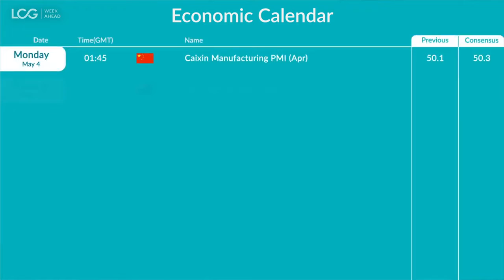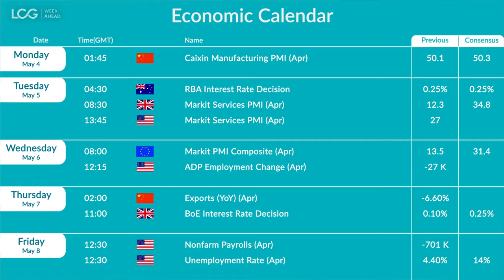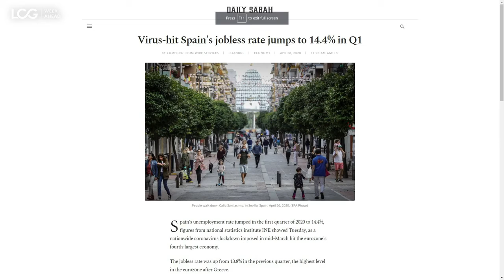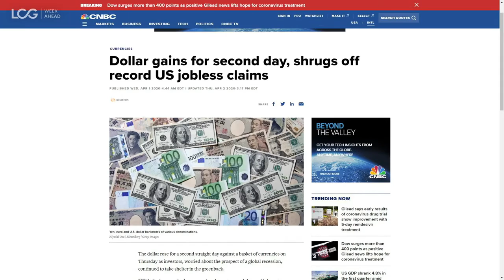LCG The Week Ahead: Highest US Unemployment since 1930s - with Jasper Lawler, Head of Research.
What does the highest level of US unemployment since the 1930s mean for the dollar, gold and stocks? I’ll do my best to answer that in this video as I preview the week ahead starting May 4th in the financial markets.